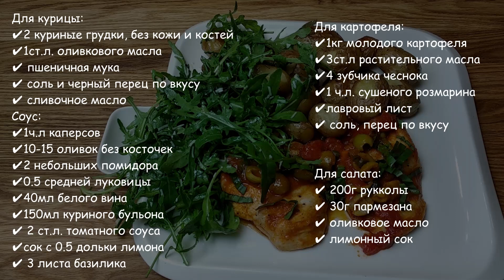Курица в соусе с картофелем и салатом по рецепту Гордона Рамзи 🍗| Что приготовить на ужин или обед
Что приготовить на ужин или обед? Нежная курица в соусе с картофелем и салатом по рецепту Гордона Рамзи как раз то что подойдет к обеду, или ужину.   Здесь представлено 3 блюда: запеченный картофель в духовке, сочная и пикантная курочка, и полезный салат.
Ужин на 4 порции:
Для курицы:
✔2 куриные грудки, без кожи и костей
✔1ст.л. оливкового масла
✔ пшеничная мука
✔ соль и черный перец по вкусу
✔ сливочное масло
Соус:
✔1ч.л каперсов
✔10-15 оливок без косточек
✔2 небольших помидора
✔0.5 средней луковицы
✔40мл белого вина
✔150мл куриного бульона
✔ 2 ст.л. томатного соуса
✔сок с 0.5 дольки лимона
✔ 3 листа базилика
Для картофеля:
✔1кг молодого картофеля
✔3ст.л растительного масла
✔4 зубчика чеснока
✔1 ч.л. сушеного розмарина
✔лавровый лист
✔ соль, перец по вкусу
Запекать при 180°C на 30-35 минут
Для салата:
✔ 200г руколы
✔ 30г пармезана
✔ оливковое масло
✔ лимонный сок